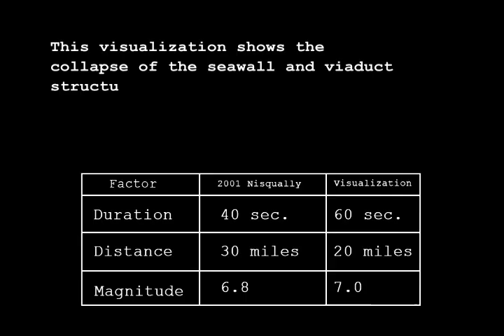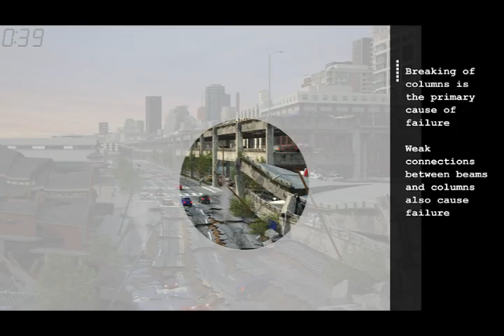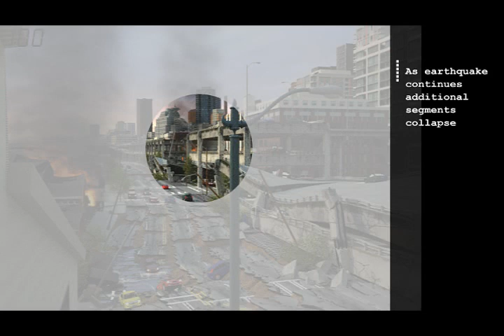Alaskan Way Viaduct - Earthquake Simulation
This 2009 visualization shows the collapse of the Alaskan Way Viaduct, part of Washington's State Route 99, and adjacent seawall due to a seismic event. The simulated earthquake is similar to the 2001 Nisqually earthquake but lasts longer, is closer to Seattle, or has a slightly greater magnitude.

In 2017 the City of Seattle replaced the seawall to improve seismic stability and provide a foundation for Seattle's waterfront.